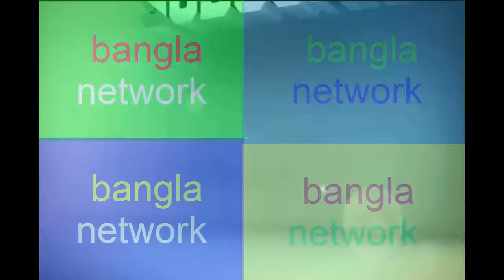bangla waz জান্নাতী পুরুষরা কেমন হবে এবং তারা কি পাবে উত্তর দিচ্ছেন Mufti Kazi Ibrahim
bangla waz পুরুষরা কেমন হবে এবং তারা কি পাবে  উত্তর দিচ্ছেন   Mufti Kazi Ibrahim

Assalamualaikum. Viewer